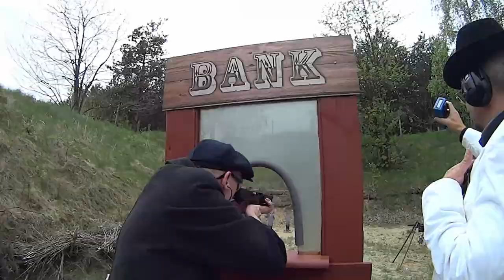Zoot Shoot Mistrzostwa Polski 2023